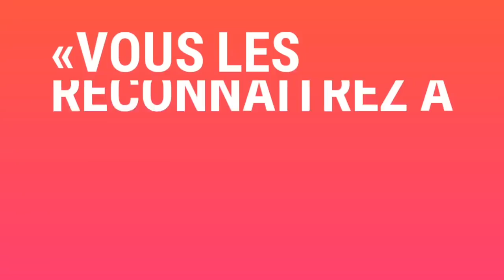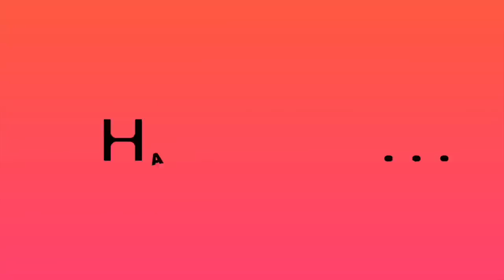INCROYABLE !!! Une sorcière vomit la chair de sa victime au Centre Peniel du Prophète Joel Krasso